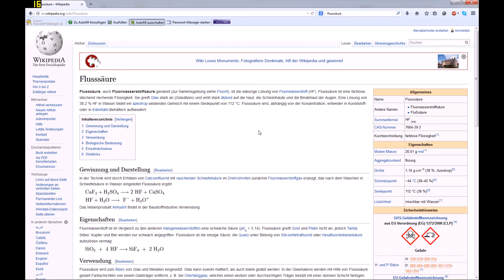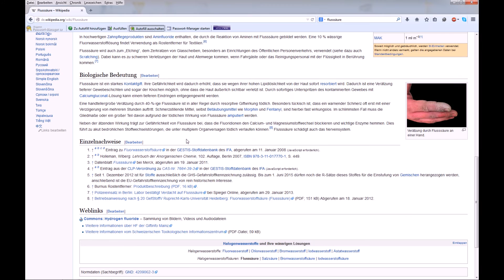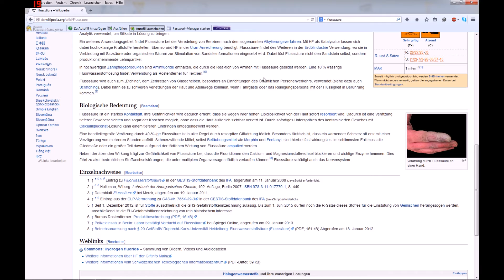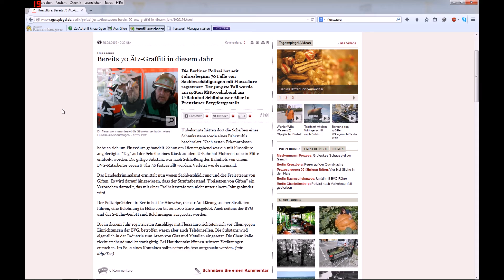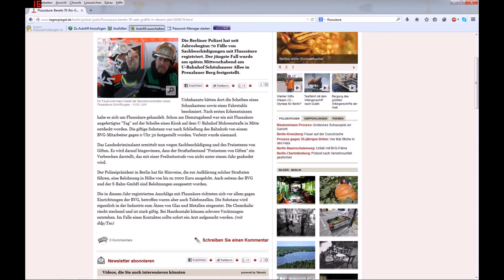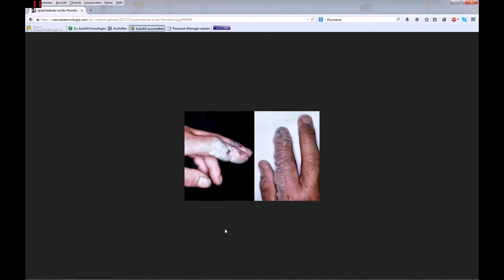Warnung vor der Flusssäure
Im Internet findet Ihr unter "etching strafe" ein Video auf einer Webseite, wo einer die Polizei darauf hin Interviewt.